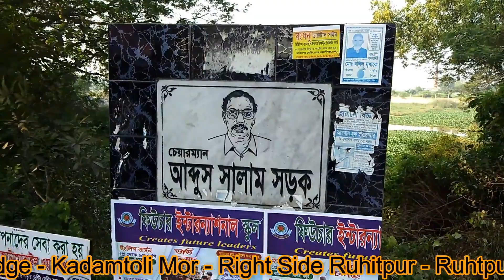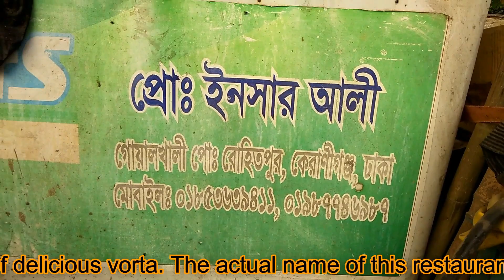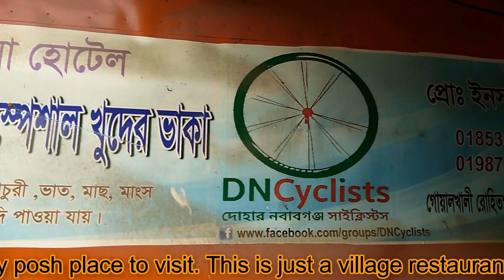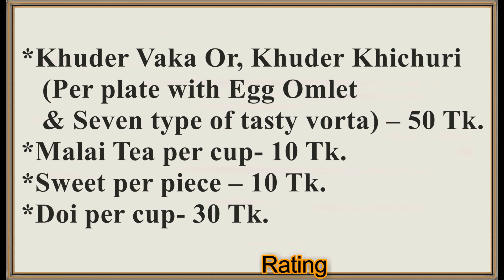Delicious Khuder Vaka of Insar Ali in Keraniganj – Short Bike Tour to Keraniganj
It’s a nice place in rural area & very close to Dhaka city and the khichuri was too cheap with fried egg and some kind of delicious vorta. The actual name of this restaurant is "Shohana Hotel". The name of the owner is Insar Ali. It’s not a very posh place to visit. This is just a village restaurant to have some food. This place is mainly famous for an special item called "Khud er vaka". It is served with 7 types of "Vorta". You can add egg omlet, beef curry and sometimes chicken curry with this item. The taste of the food is what brings the people here. Various Sweets are also available here which is really so tasty. Their Malai Tea is also tasty. Now a days it’s a very popular destinitaion for bike riding. We want to give a short bike tour, that’s why we went there & as a breakfast we ate Khuder Vaka.
*Khuder Vaka per plate (with Egg Omlet, Potato Vorta & seven type delicious vorta)-45 Tk.
* Malai Tea per cup -10 Tk.
*Sweet per piece -10 Tk
*Doi per cup -30 Tk.
Taste - 8/10
Service - 7/10
Environment - 5/10
Opening Hours:
Everyday: 6:30 AM – 10:00 PM
How to go Insar Ali Khuder Vaka or where is Shohana Hotel & if you need any kind of information, then you can contact with Insar Ali.
Address: Samad Master Rd, Goalkhali Bazar, Ruhitpur, Keraniganj, Dhaka.
Details Direction: Babu Bazar Bridge - Kadamtoli Mor - Right Side Ruhitpur - Ruhitpur Highway - Shakti Area - Shakti Eidgah Moydan - Left Side - Chairman Abdus Salam Sarak - Goalkhali Bazar.

Thanks viewers for watching this video.
Let your travel be safe and joyful___ (Travel Addicts)

About Travel Addicts: Travel Addicts Production is a online platform which gives travel related information. Travel Addicts has a youtube channel, a facebook page & group also. It’s a travel or food blog/vlog based online platform. It's also a online shop. You can also purchase some exclusive product from the facebook page of ‘Travel Addicts’ in very reasonable cost. In this channel you will find travelling or food vlog type videos in Bengali.

*LinkedIn: Badsha Al Fahad Peaash
*WeChat: Badsha Al Fahad Peaash
*LINE: B A F PEAASH
*Skype: peaash2
*Foursquare: Badsha Al Fahad Peaash
*Yahoo! Messenger: badshaalfahadpeash
*Badoo: Badsha Al Fahad Peaash
*Nimbuzz: Badsha Al Fahad Peaash
*MeetMe: Badsha Al Fahad Peaash
*Tango: Badsha Al Fahad Peaash